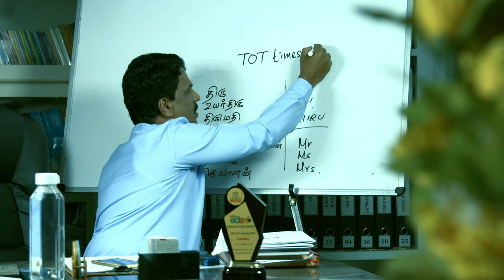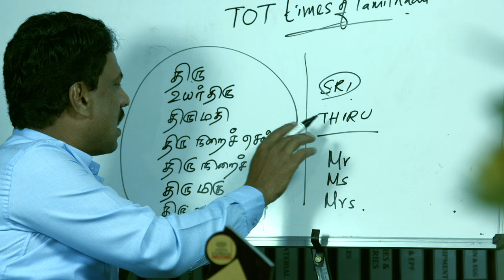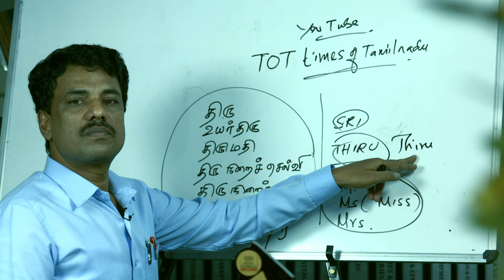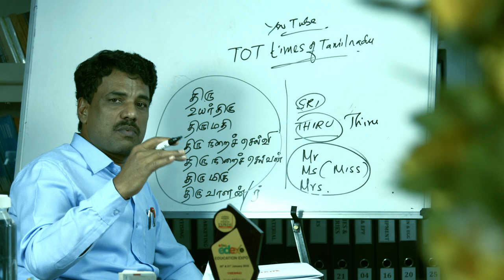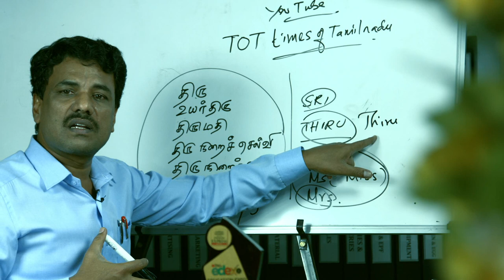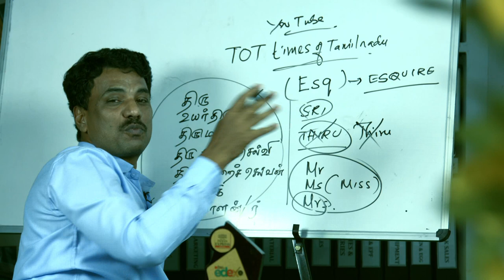SPEAKING ENGLISH TIPS 14th MAY 19